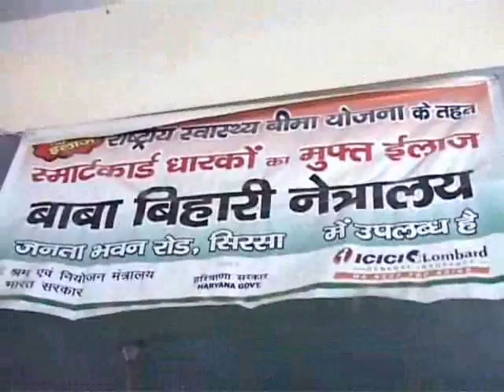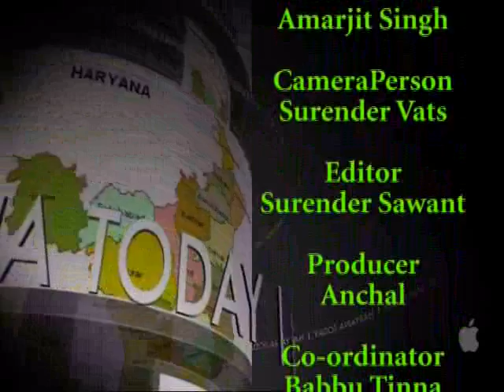Hulchal 22 06